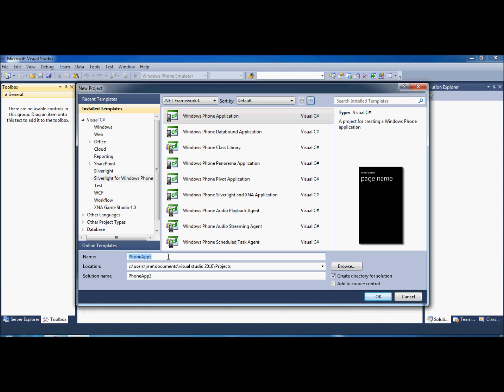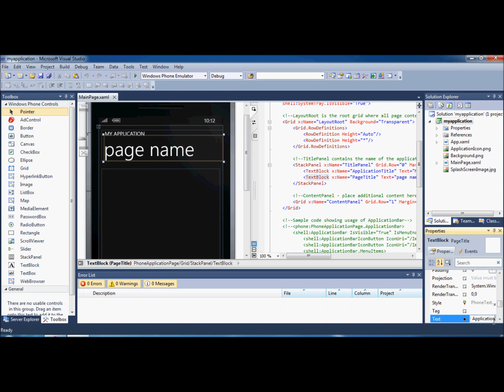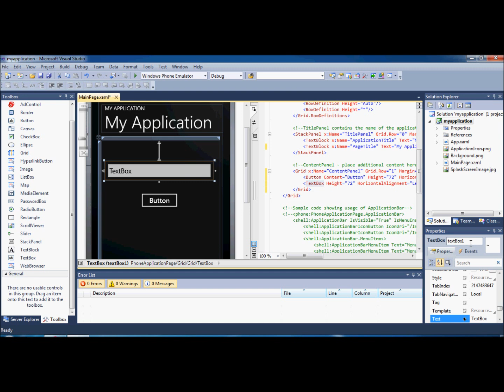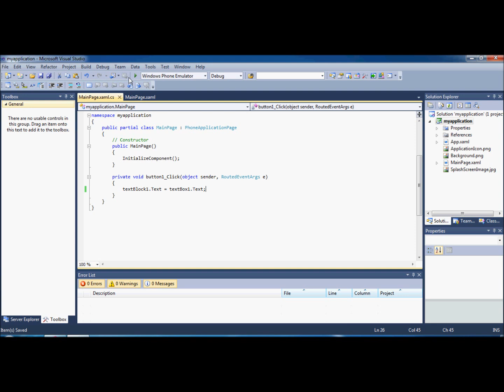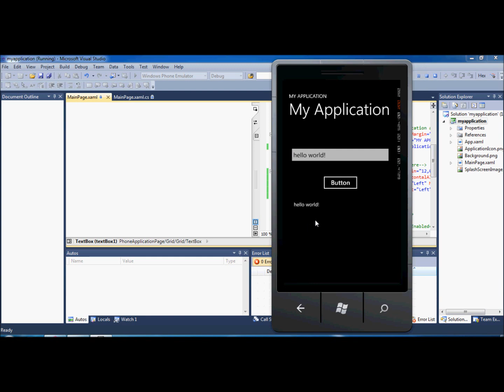Windows Phone 7 Development - Tutorial 1 - New App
Welcome to the first of my Windows Phone 7 Development Tutorials!
In this video i will be showing you how to create your first Windows Phone 7 application, adding text to a texbox and using a button to display the textbox text in a textblock.

Be sure to check my channel for more tutorial videos on:
- Windows Phone 7 Development
- Windows 7 Applications Development
- Windows 8 Application Development